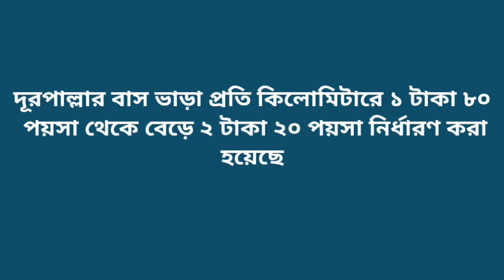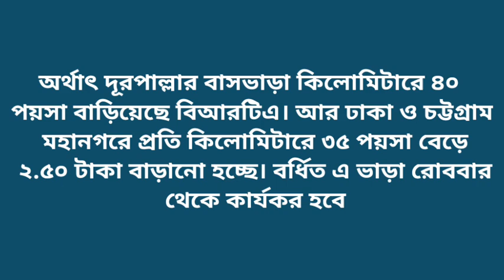বাসভাড়া বাড়ালো যত টাকা